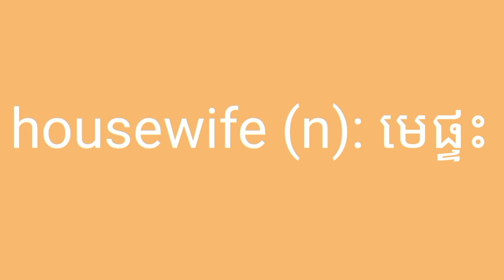រៀនពាក្យអង់គ្លេស||Learn English words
រៀនពាក្យអង់គ្លេស||Learn English words a day